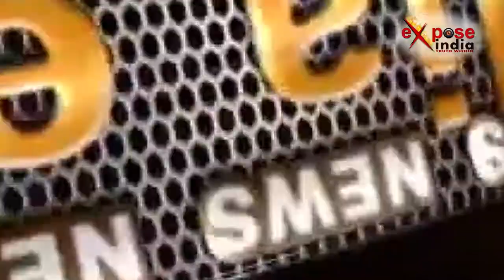शुक्रवार को 45वें राष्ट्रपति के रूप में ट्रंप ने ली शपथ// Donald Trump became US 45th President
एक भव्य और शालीन समारोह में अमेरिका के 45वें राष्ट्रपति के रूप में डोनाल्ड ट्रंप की ताजपोशी हो गई। 9 लाख से ज्यादा लोगों की मौजूदगी में अमेरिका के नवनिर्वाचित राष्ट्रपति ने शपथ ली। चीफ जस्टिस जॉन रॉबर्ट्स ने ट्रंप को शपथ दिलाई। ट्रंप ने उसी बाइबल पर हाथ रखकर शपथ ली, जिस पर 156 साल पहले अमेरिका के सबसे महान राष्ट्रपति अब्राहम लिंकन ने शपथ ली थी।